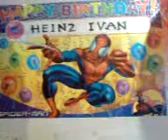heinz ivan 2nd bday1